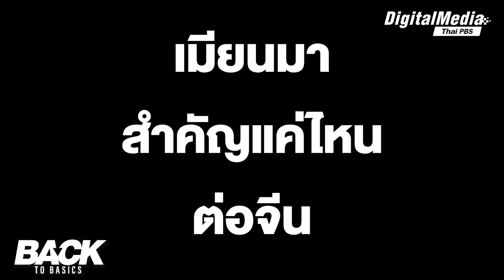เหตุผลที่จีน (อาจ) เอาจริง ? ควบคุมความขัดแย้งใน “เมียนมา” | Back To Basics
จากปฏิบัติการ 1027 เหตุการณ์ที่ เล่าก์ก่าย เรื่อยมาจนถึง การยึดเมืองเมียวดีของฝ่ายต่อต้านรัฐบาลทหารเมียนมา แน่นอนว่า จากการสู้รับและความขัดแย้งที่ดูเหมือนจะไม่มีวันสิ้นสุดนั้น ย่อมส่งผลกระทบต่อ "จีน" อย่างหลีกเลี่ยงไม่ได้ เพราะว่าโครงการทางเศรษฐกิจที่จีนมีต่อเมียนมานั้น มีมูลค่ามากมายมหาศาล ซึ่งอาจทำให้จีนต้องสูญเสียผลประโยชน์ไปด้วย และอาจทำให้จีน ต้องเข้ามามีส่วนร่วมในความขัดแย้งระหว่างทั้งสองฝ่าย